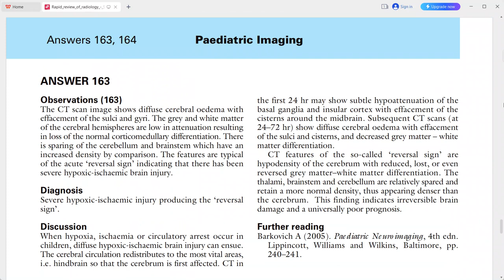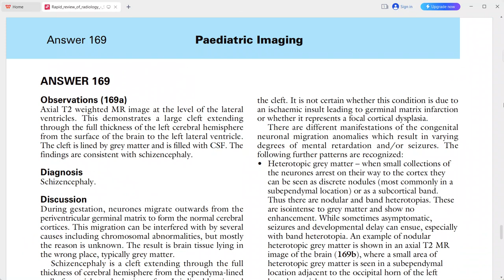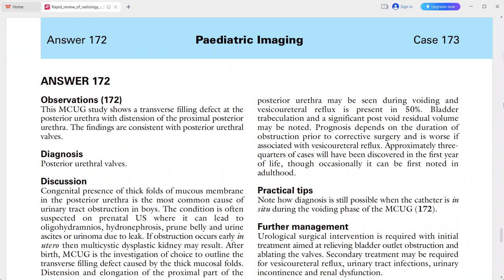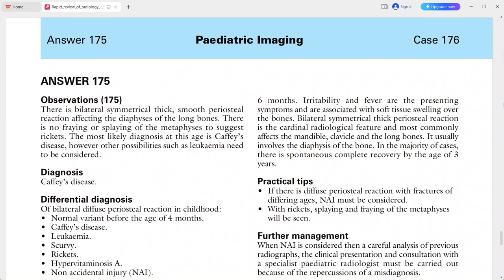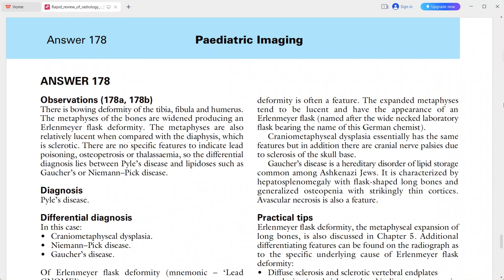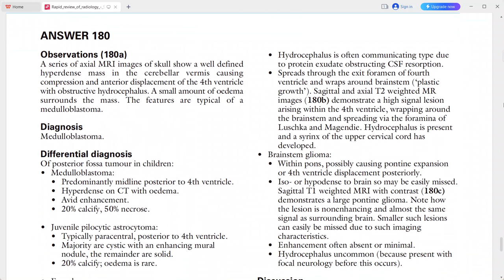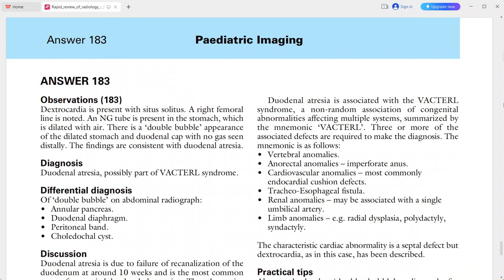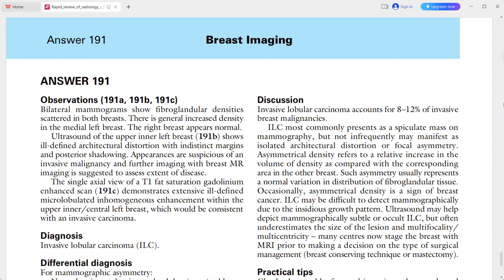PEDIATRIC RADIOLOGY EXAM CASES SH